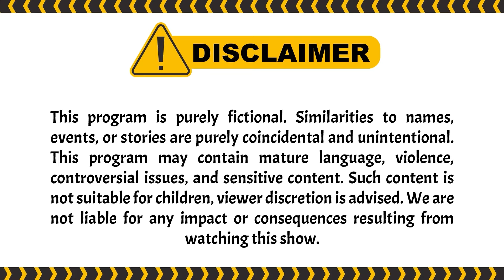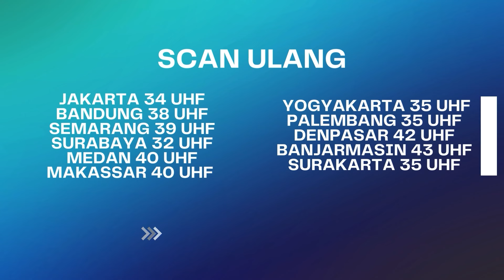Kemaren Rambutnya Jabrik, Sekarang.. | Tuyul & Mbak Yul Reborn ANTV Eps 86 (2/3)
Episode kali ini Raja tuyul didatengi tamu istimewa, yakni Peri-ntah. Peri-ntah mencari Wanita tercantik yang disebutkan cermin Ajaib. hmm apa yang dilakukan peri-ntah yah untuk mendapatkan jaaban dari cermin tersebut? Bagaimana keseruannya? Cuss tonton disini:

000019
000020